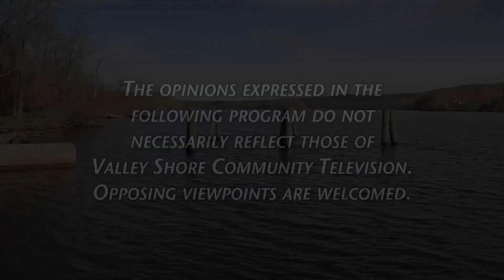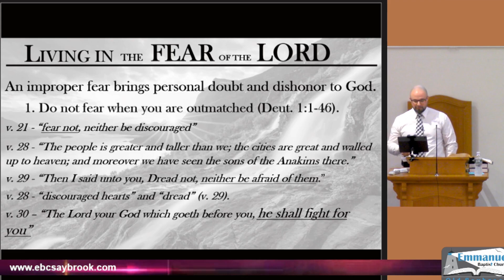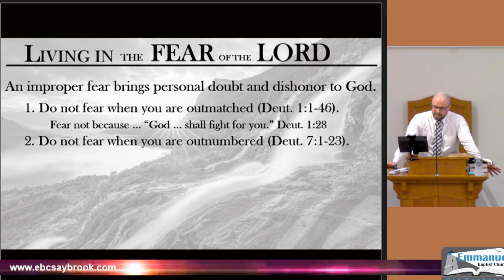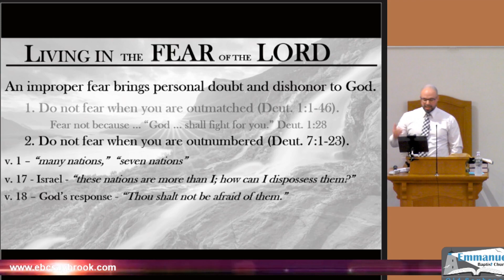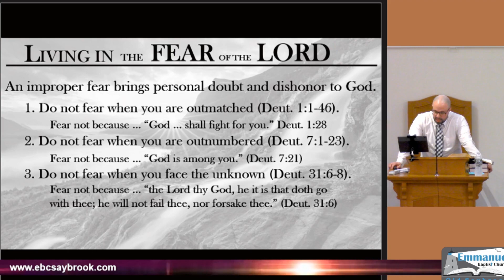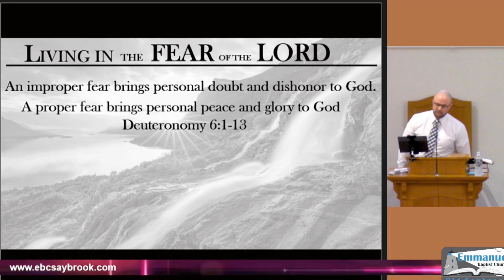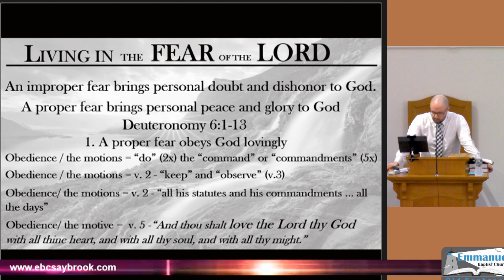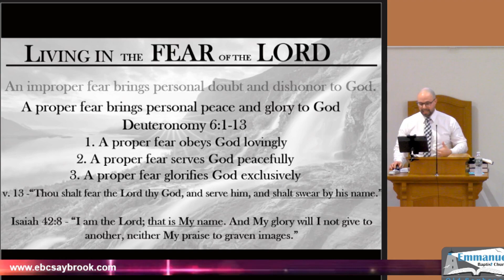Emmanuel Baptist Church - Matthew Calciano Living in Fear 12-31-23